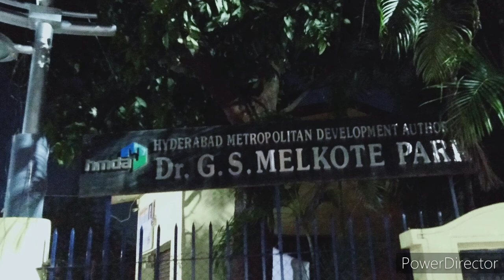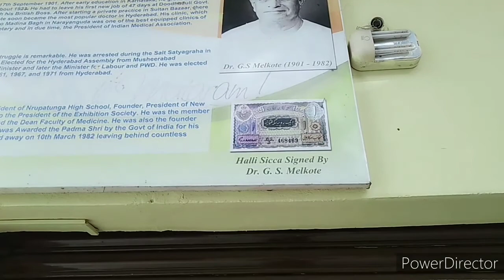MELKOTE PARK Narayanguda HYDERABAD ملکوٹے پارک ناراین گوڑہ मेलकोटे पार्क नारायन गुडा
doctor melkote
famous personality
early education
birthday on
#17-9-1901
mbbs from
osmania University
clinic at sultan bazar
become popular
clinic shifted to
madina Bagh
dean of medicine
# times mla from
exhibition society
founder president
# new science  College
founder member
gandhi medical college
signature on
hali sikkka
govt of India awarded
padmashri for
his sociall service
park open
mornig. & evening
ticket 5 rupees
children cradle
free gym
# scatting track
walking track
green &neat environment